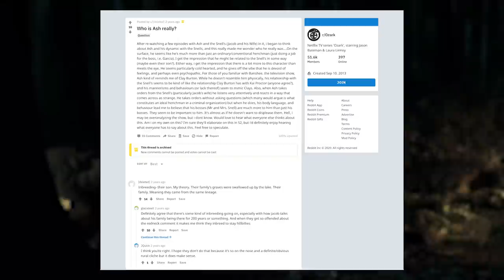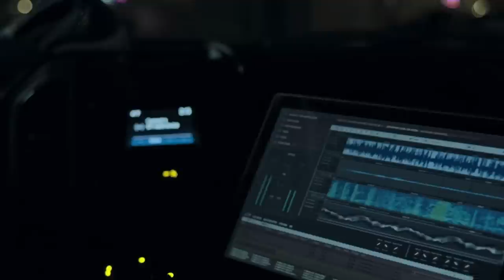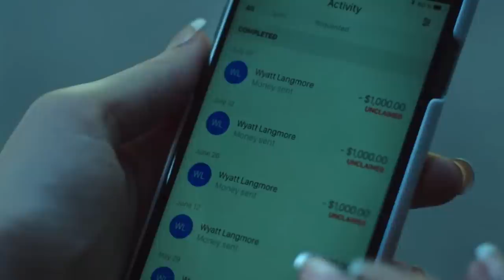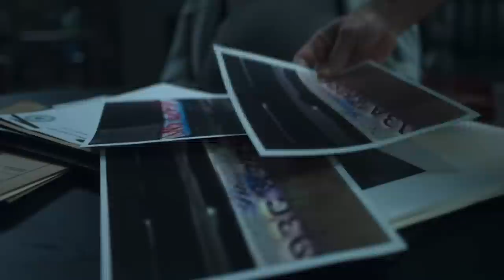The Complete Ozark Timeline (Season 1-3) | Cinematica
Netflix's Ozark follows Marty Byrd, a simple financial advisor turned money launderer for the cartel. Ozark is a thrilling ride, and season 3 recently wrapped up. So, let's explore the wild journey Marty and his family goes on in the complete Ozark timeline.

Ozark’s Marty Byrd went from being an average guy to a life of crime laundering money for a cartel. After three seasons of Netflix’s Ozark, we’ve seen plenty of twists, turns, and betrayals. So let’s start from the beginning in the complete Ozark timeline.

Credits
Researched by: Marcus Jahn
Written by:  Marcus Jahn
Hosted by: Marcus Jahn
Edited by: Alex Herz
Thumbnail Design: Elvin Apolonio

Executive Producers: Carrie Miller, Fred Seibert
Producers: Adrian Apolonio, Nicholas Fung
Head Writer: Casey Gonzalez
Production Assistant: Chantel Ikotidem
Writing & Talent Coordinator: Dan McQuade
Senior Graphic Designer: Alexandria Batchelor
Program Manager: Nick Jennings